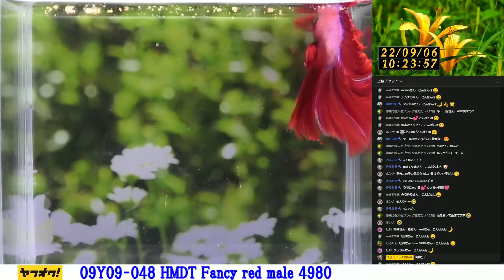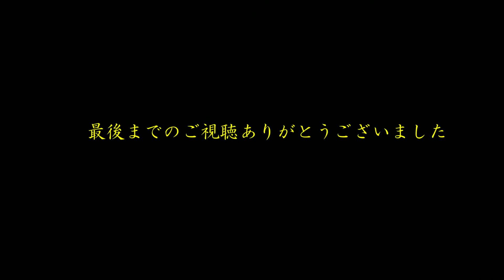【ヤフオクベタ】09Y09 041から050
久武けいしの徒然草(ブログ）